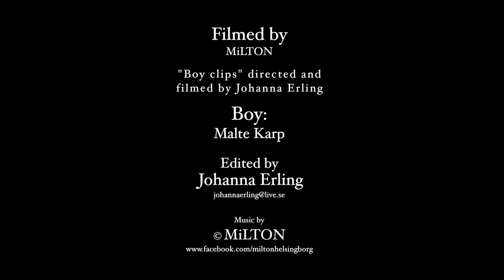I Know a Boy - Official music video by MiLTON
Lyrics:

I know a boy
With the night in his eyes
With the stars in his mouth
And the clouds in his lungs

He’s the youngest boy in town
But he’s old enough, he’s old enough to fly
(He likes honey pie)
He likes to sleep with the windows opened
so that the night can talk to him
He likes to swim in the cold ocean
and watch movies where the good ones win

If he tries, he’ll find all the treasures in life
Then he decides, that he wont be rushing through life
As he flies, he watches the rooftops at night
If he cries, he says:

Sometimes when the waterfall falls down from my face
I try to think of all the colors in the space
I'd like to swim in the cold ocean

I know a boy that is made out of gold x3
That’s a story that never will be told

Na na na na nana
...This is a story that never will be told.

Text & music
Erika Goteman
Maja Löfgren
Cornelia Wennerberg Kristoffersson
Johanna Erling